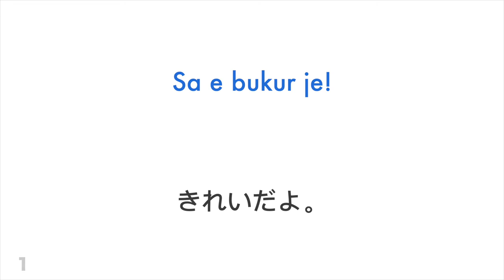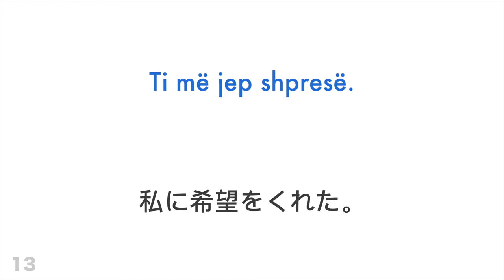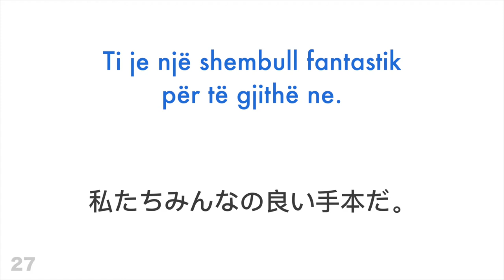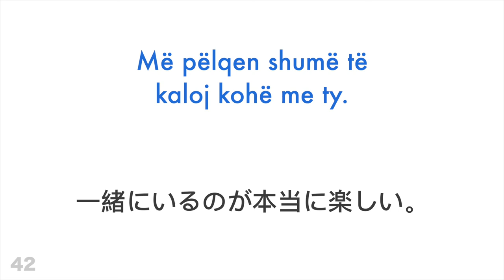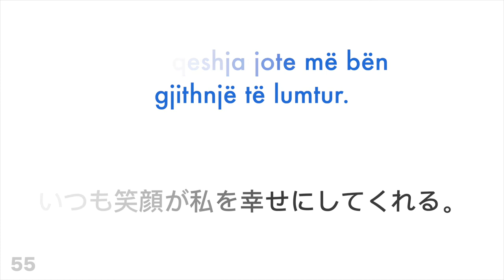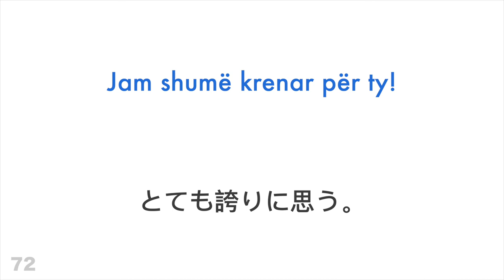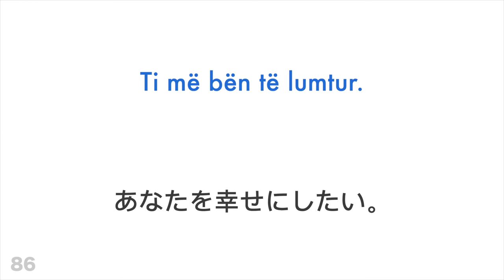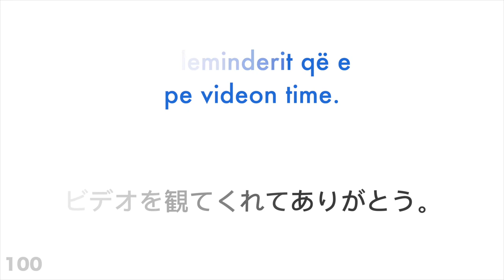肯定的な表現：100フレーズ + のほめ言葉 - アルバニア語 + 日本語 - (ネイティブスピーカー)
もっと知りたいですか？